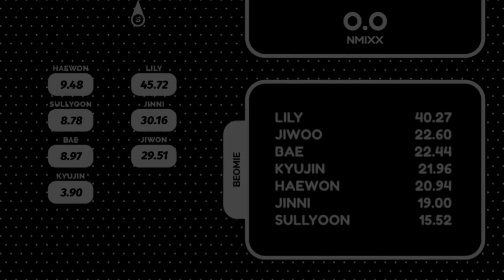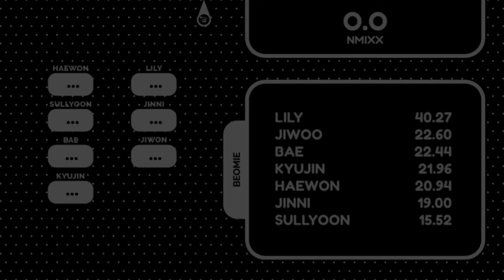NMIXX - AD MARE | Album Distribution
▪️Credits:

~ Layout : me
𝗚𝗶𝘃𝗲 𝗺𝗲 𝗮 𝗰𝗿𝗲𝗱𝗶𝘁𝘀 𝗶𝗳 𝘆𝗼𝘂 𝘂𝘀𝗲 𝗺𝘆 𝗟𝗮𝘆𝗼𝘂𝘁!

~ Thumbnail : me
𝗚𝗶𝘃𝗲 𝗺𝗲 𝗮 𝗰𝗿𝗲𝗱𝗶𝘁𝘀 𝗶𝗳 𝘆𝗼𝘂 𝘂𝘀𝗲 𝗺𝘆 𝗧𝗵𝘂𝗺𝗯𝗻𝗮𝗶𝗹!